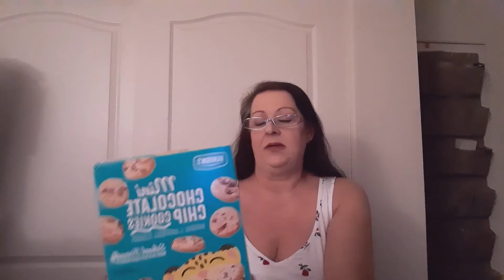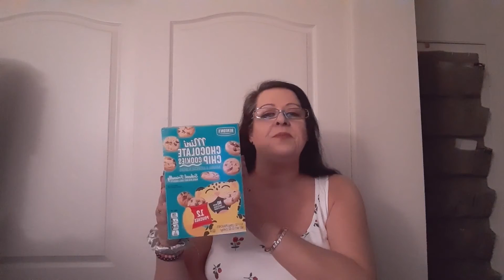Diabetic Snacks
Eileen shares two of her favorite snacks for diabetics.
She purchase these at Aldi's